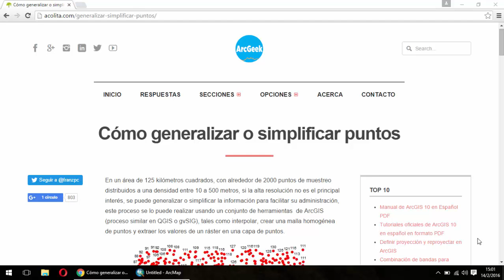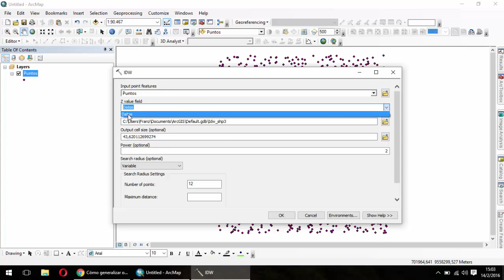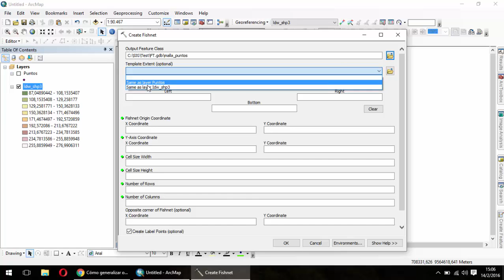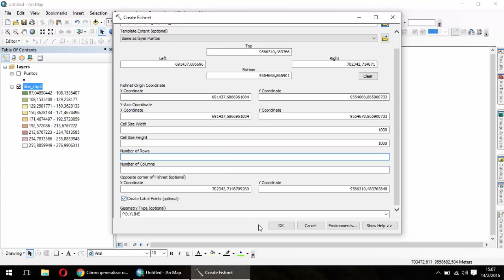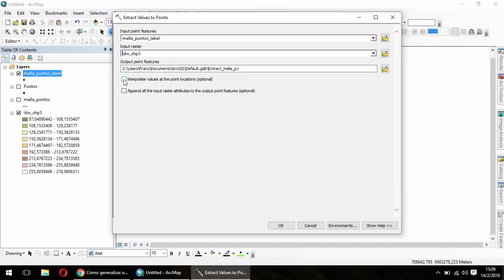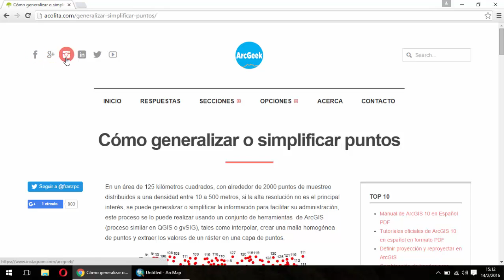Cómo generalizar o simplificar puntos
Procedimiento para generalizar o simplificar puntos usando la aplicación ArcMap.